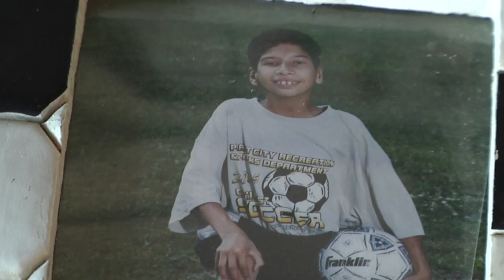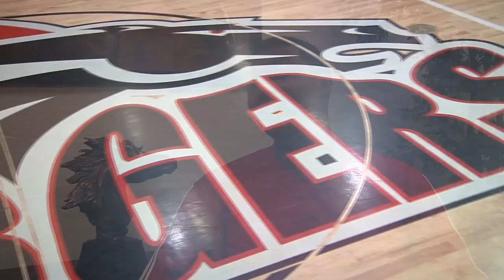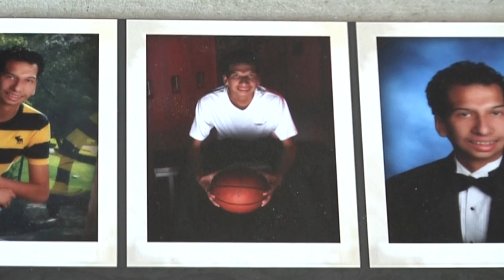2013 Freddie Solomon Moral Courage Award Presented by DeBartolo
Check out the inspirational story of Kevin Garcia, a local high school basketball player in Tampa Bay. The award was presented on May 23rd, 2013 at the Tampa Bay Sports Commission's Sneaker Soiree.